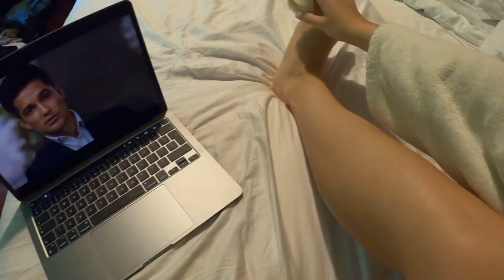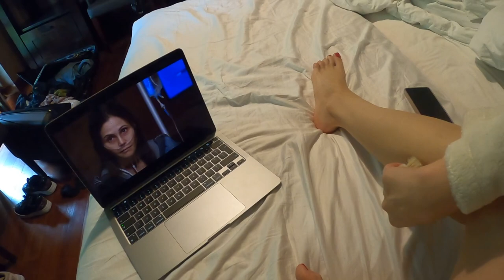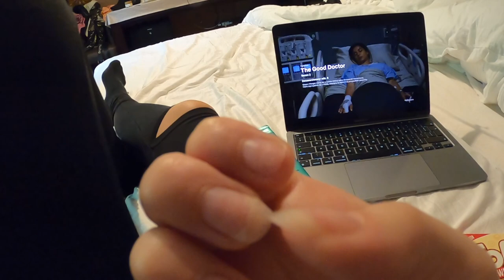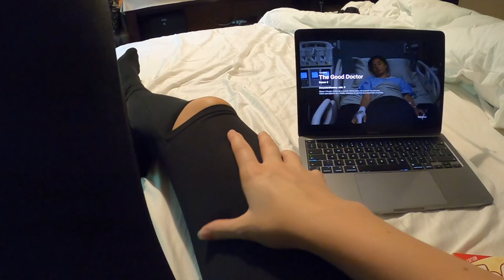vlog | SKY WALK - ŚWIERADÓW ZDRÓJ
ZOBACZCIE JAK TAM JEST CUDOWNIE I CO SIĘ DZIAŁO !